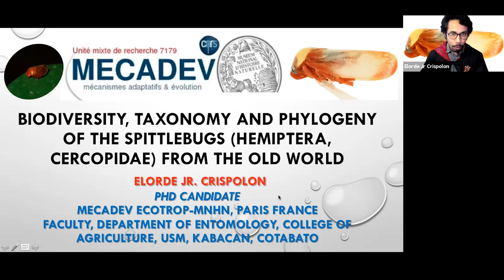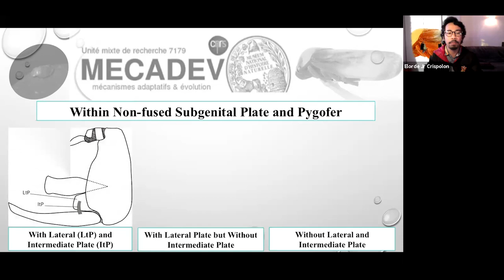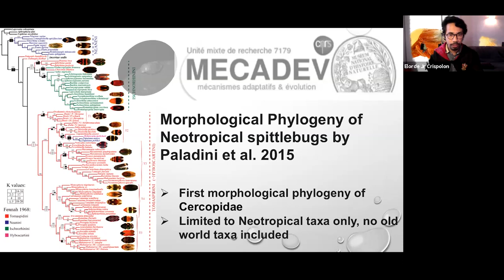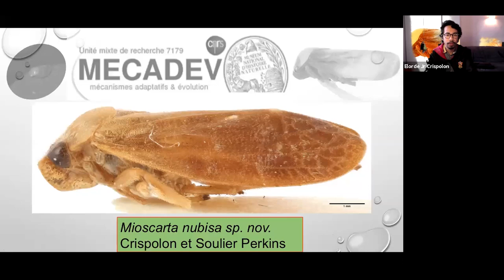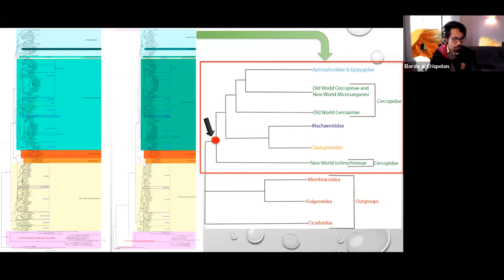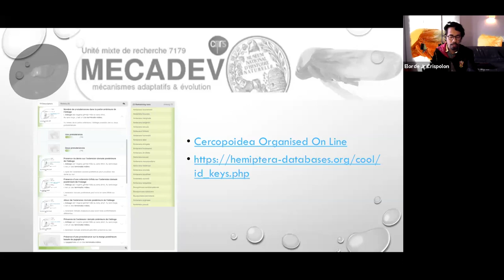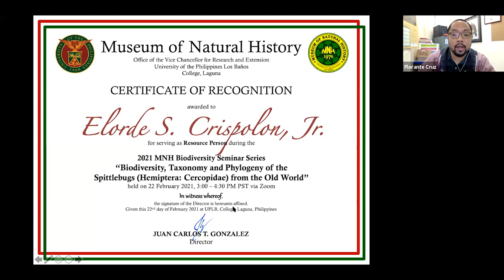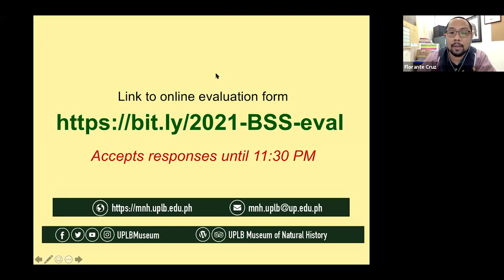2021 MNH Biodiversity Seminar: Elorde S. Crispolon, Jr.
Video documentation of the UPLB Museum of Natural History Biodiversity Seminar on "Biodiversity, Taxonomy and Phylogeny of the Spittlebugs (Hemiptera, Cercopidae) from the Old World" by Elorde Crispolon, Jr., MNHN, Paris, France on 22 February 2021.